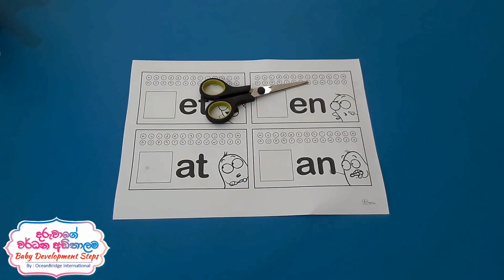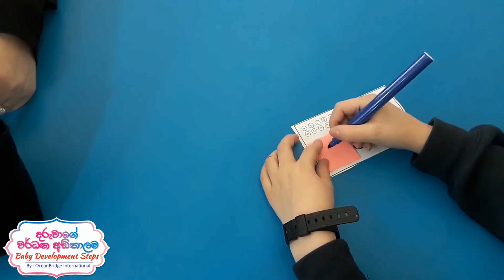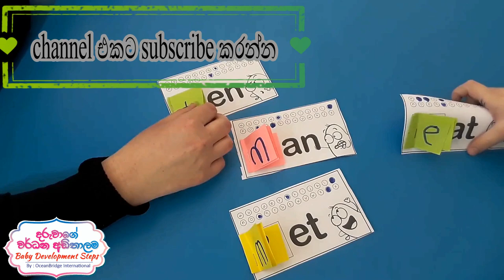Teach English words for Kids (with ET, AN, AT)